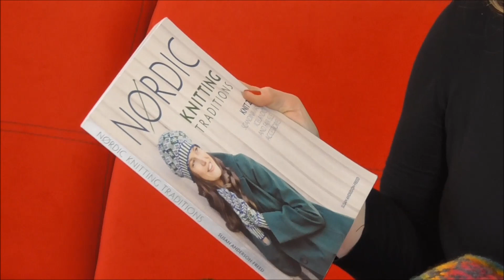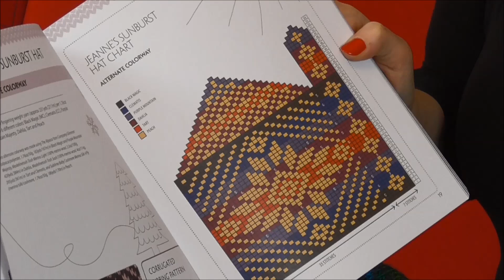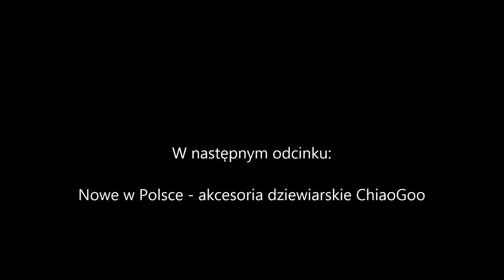Dzianiny żakardowe - 10. odc. e-dziewiarka TV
W tym odcinku kilka słów o alternatywnej metodzie dziergania żakardów. W następnym odcinku przedstawimy nowe w Polsce akcesoria dziewiarskie firmy ChiaoGoo